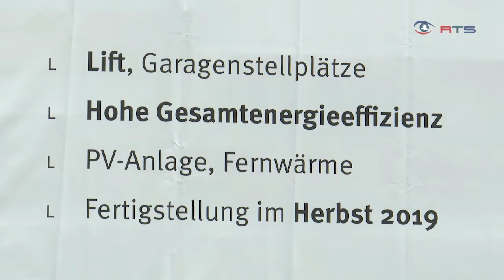Spatenstich für leistbares Wohnen im Forstwiesenweg in Saalbach-Hinterglemm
Groß ist die Freude derzeit in Saalbach-Hinterglemm, wird doch in Kürze am Forstwiesenweg mit dem Bau einer dritten Wohnanlage der Salzburg Wohnbau begonnen. Leistbares Wohnen für die Einheimischen ist gerade im Glemmtal ein wichtiges Thema und das merkte man auch beim offiziellen Spatenstich am 17. Juli.